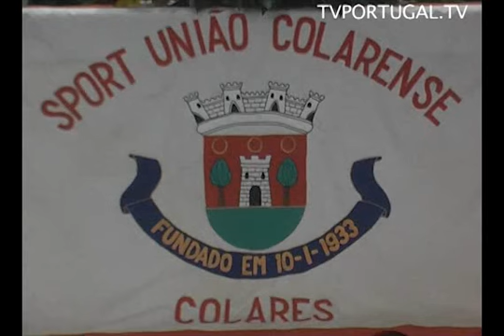Aniversário do Sport União Colarense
Marco Almeida, Vice-presidente do Município de Sintra, esteve presente no 78º. Colarense.Aniversário do Sport União
Imagem e Edição - António Assunção
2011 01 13